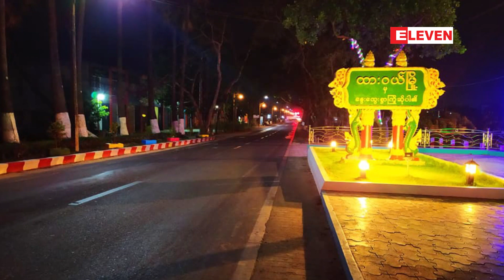တနသာင်္ရီတိုင်းရှိ Royalty fee ပေးသုံးနေသည့်မီတာများကို ကျပ် ၅၀၀၀ နှုန်း အစိုးရမှထောက်ပံ့မည်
တနသာၤရီတိုင်းရှိ Royalty fee ပေးဆောင်သုံးစွဲနေသည့်မီတာများကို ဧပြီအတွက် မီတာတစ်လုံးလျှင် ကျပ် ၅၀၀၀ နှုန်း အစိုးရမှ ထောက်ပံ့မည်

တနသာၤရီတိုင်းးဒေသကြီး၊ ထားဝယ်၊ မြိတ်နဲ့ ကော့သောင်းခရိုင် ၃ ခုမှာ Royalty fee (ခိုင်ကြေး) ပေးဆောင်ပြီး လျှပ်စစ်သုံးစွဲနေတဲ့ မီတာတွေကို ဧပြီလအတွက် မီတာတစ်လုံးကို ငွေကျပ် ၅၀၀၀ နှုန်း အစိုးရက ထောက်ပံ့ပေးသွားမယ်လို့ သိရပါတယ်။

Zawgyi ျဖင့္ဖတ္ရန္

တနသာၤရီတိုင္းရွိ Royalty fee ေပးေဆာင္သုံးစြဲေနသည့္မီတာမ်ားကို ဧၿပီအတြက္ မီတာတစ္လုံးလွ်င္ က်ပ္ ၅၀၀၀ ႏႈန္း အစိုးရမွ ေထာက္ပံ့မည္

တနသာရႌတိုင္းေဒသႀကီး၊ ထားဝယ္၊ ၿမိတ္နဲ႔ ေကာ့ေသာင္းခ႐ိုင္ ၃ ခုမွာ Royalty fee (ခိုင္ေၾကး) ေပးေဆာင္ၿပီး လွ်ပ္စစ္သုံးစြဲေနတဲ့ မီတာေတြကို ဧၿပီလအတြက္ မီတာတစ္လုံးကို ေငြက်ပ္ ၅၀၀၀ ႏႈန္း အစိုးရက ေထာက္ပံ့ေပးသြားမယ္လို႔ သိရပါတယ္။